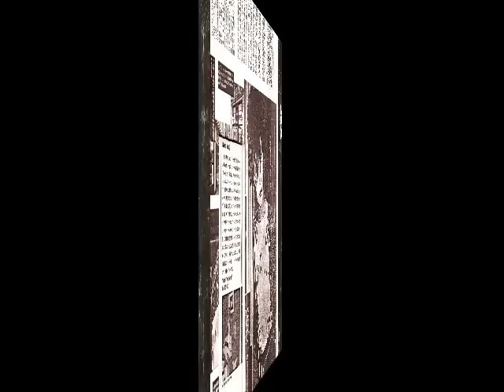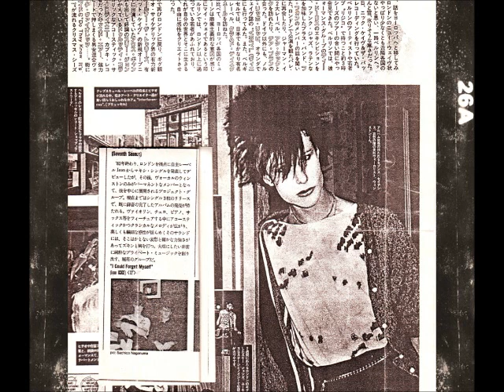SEVENTH SEANCE - Cold Blue Fire (1986 – Icon Music)